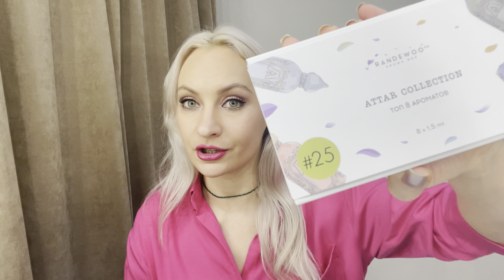Арома бокс #25 Attar Collection с сайта